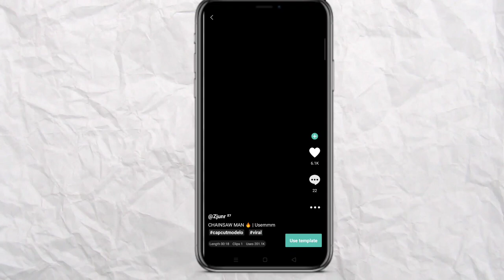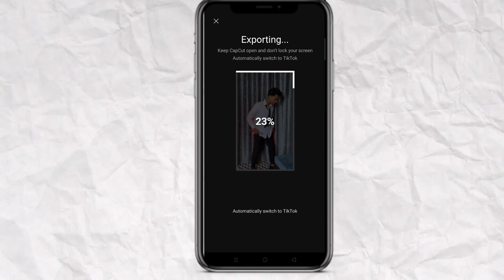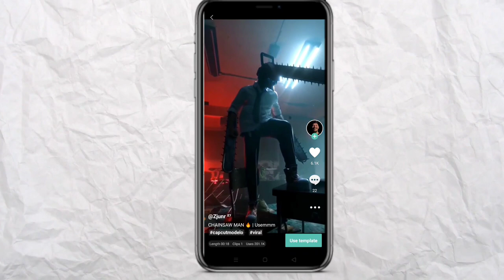Viral Chainsaw man capcut template tutorial just one click 🔥 | 3D Chainsaw man reel video editing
Chainsaw man capcut template reel video editing in capcut

↪️ Template name :- chainsaw man capcut template